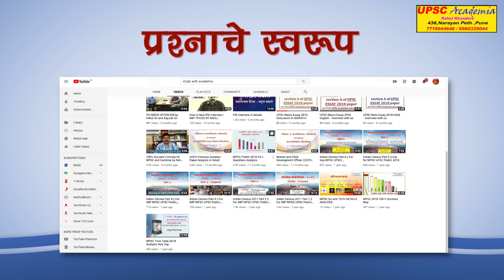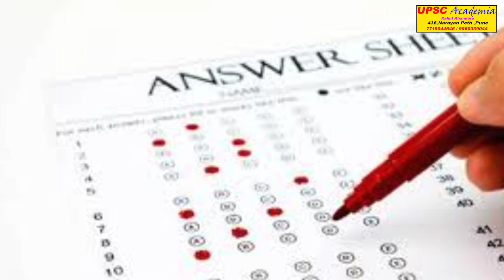PSI/STO/ASO sayukt purv pariksha_24 March 2019 - part 2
PSI/STO/ASO sayukt purv pariksha_24 March 2019
Paper kasa lihava
velech niyojan kas karaych